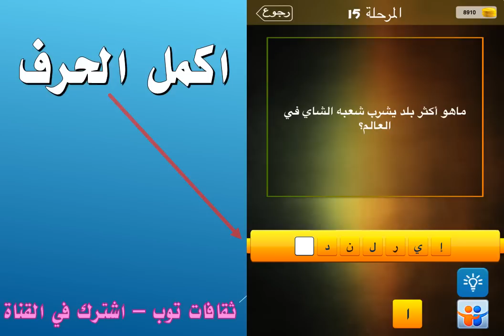ماهو اكثر بلد يشرب شعبه الشاي في العالم؟